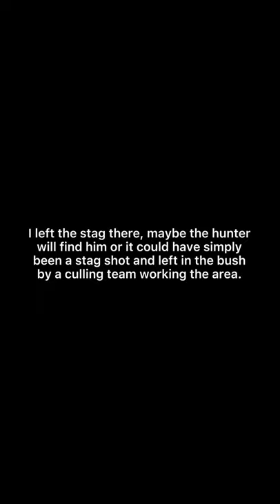Sambar stag found | dead deer with antlers